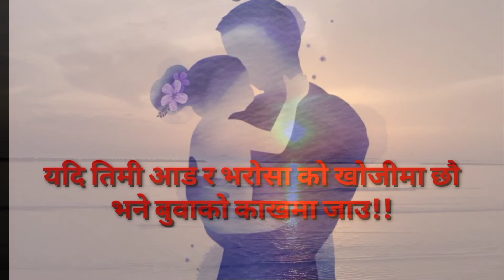नेपाली मन छुने लाइन हरु।father day status।father day quotes। कुसे औंसी। गोकर्ण औंसी।happy father day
Namaste 🙏
I am from Nepal 🇳🇵 I started this whenever you want to sit down and relax.you found here calm 🥰music, peaceful music,😔🎼🎵,yoga music, 🧘 deep sleep music, 🛌
Link:www. Facebook.com/gogreenmorang

meditation Nepal
meditation music
Meditation Nepali music

नेपाल मा कुसे औंसी सनातन हिन्दू परम्परामा भाद्र महिनाको औँसी मा father day पिता दिवस को रूपमा मनाइन्छ। यस दिन बुवा को मुख हेर्ने र बुवा लाई विशेष सम्मान गर्ने गर्दछ।आमा बुवा नहुनेले तीर्थमा खासगरी विष्णुपादुका र गोकर्ण मा श्राद, तर्पण दान गरी पितृ तार्ने र आफू पुन्यात्मा बन्ने विश्वास गरिन्छ।

bishnu paduka
gokarna aunsi
kuse aunsi
kuse aunsi in nepali
kuse aunsi 2021
kuse aunsi 2078
kuse aunsi date
bhadra krishna aunsi
pitri aunsi
buwako mukh herne din
motiram janmajayanti
father'day
father day
father day status
father day song
father day gift